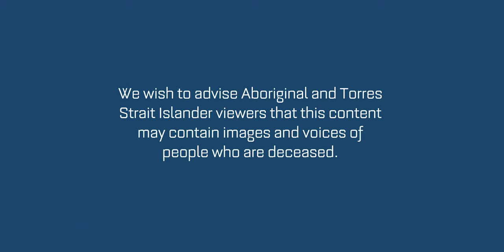CIAF 2020 - Fashion Collection: Shimmer by Simone Arnol & Djunngaal Elders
See the fashion collection: Shimmer by Simone Arnol & Djunngaal Elders as part of the CIAF 2020 Fashion Showcase: "Water is Sacred".